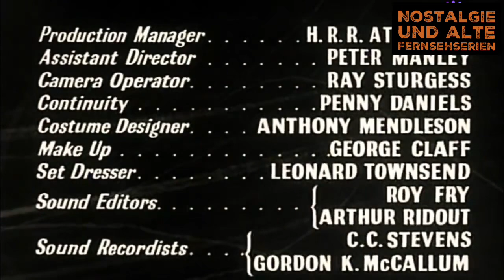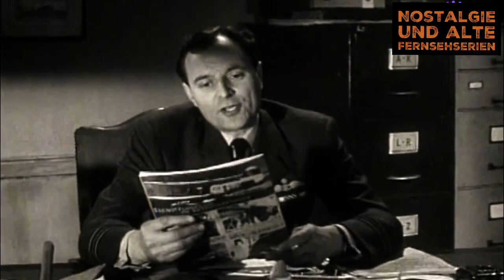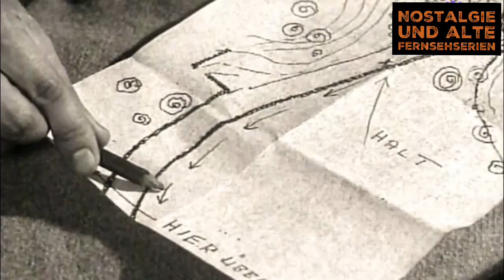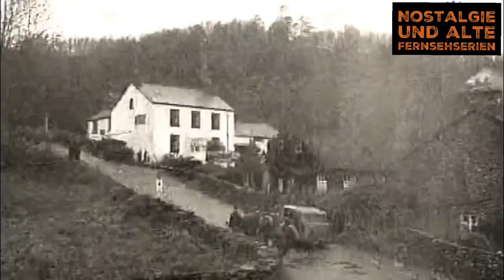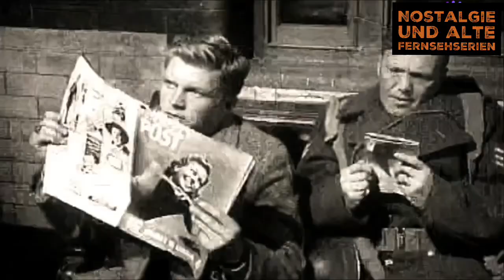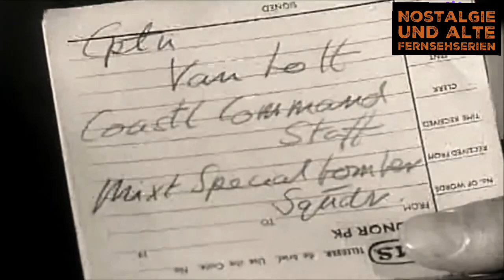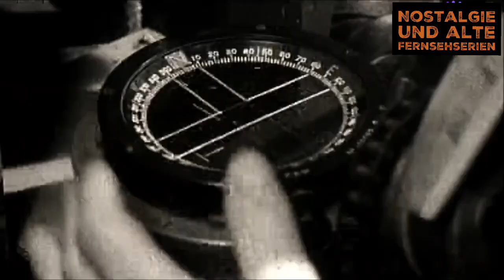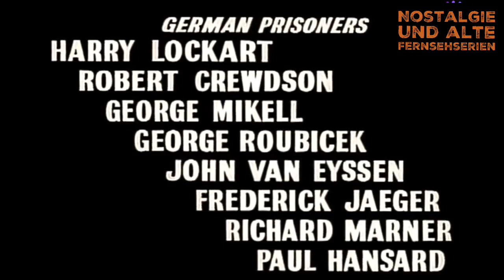Einer kam durch - Der Sommerpausen Film - alter deutscher Spielfilm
Einer kam durch - Der Sommerpausen Film, um Euch die Sommerpause zu verkürzen.  Ein  Film
aus dem Jahre 1957. Diesen alten deutschen Spielfilm habe ich damals als 12 jähriger Bub im TV gesehen…
Erinnerungen… spannend... Nostalgie pur.
Inhalt: Im Zweiten Weltkrieg gerät der junge deutsche Fliegeroffizier Franz von Werra (Hardy Krüger) in englische Gefangenschaft. Er wettet mit dem Lagerkommandanten, dass ihm die Flucht gelingen wird… Regie führte Roy Baker („Mit Schirm, Charme und Melone“).

Ich wünsche Euch viel Spaß und spannende Unterhaltung beim anschauen!
Euer Mathias